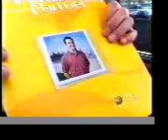Perfect Partners reality dating TV show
Clip from the reality dating TV show Perfect Partners on the Discovery Channel. Newman helps his friend Andy find a date.